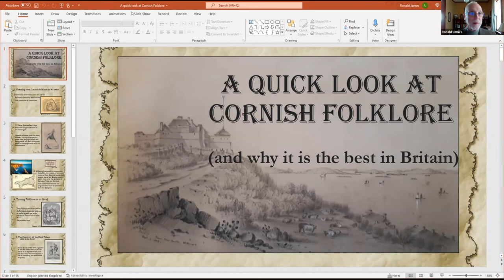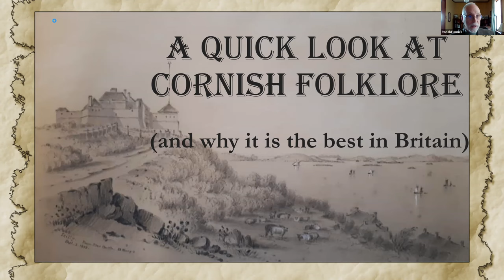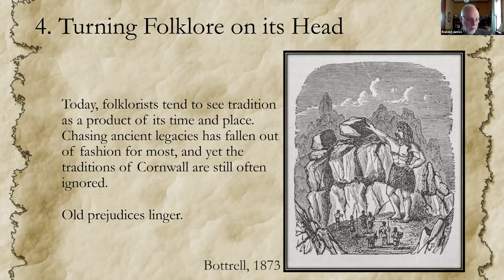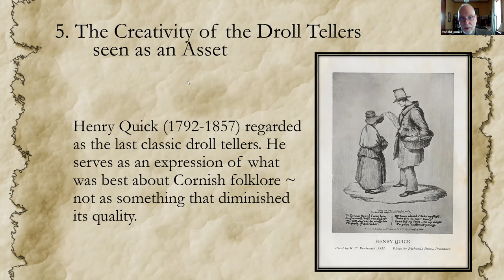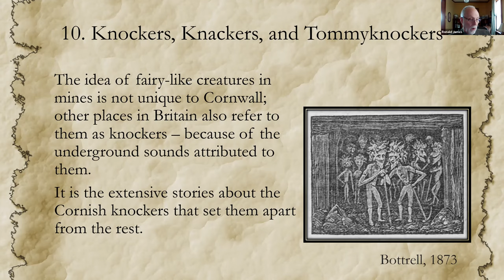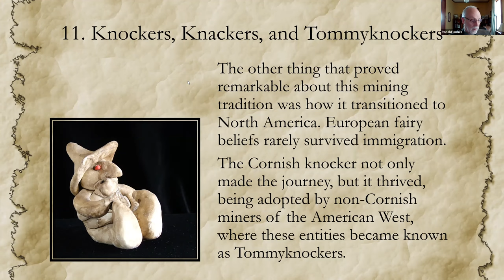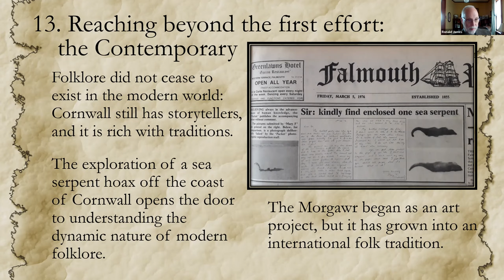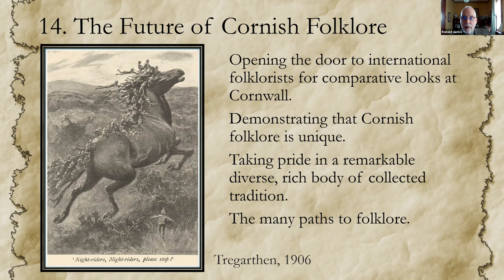Ron James A quick look at Cornish folklore and why it is the best in Britain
Ronald M. "Ron" James is a professional historian and folklorist who taught both subjects at the university level and had state and national appointments until his retirement in 2012. Among his dozen books is The Folklore of Cornwall: The Oral Tradition of a Celtic Nation (Exeter, 2018), a finalist for the prestigious Katharine Briggs Award of the Folklore Society. His talk will look at how Cornwall's folklore stands out and why all Cornish should be proud of that legacy. Ron will explore how the remarkable collectors of Cornish folklore stood above many of their contemporaries, leaving works that far exceed what is available in most other places in Britain. In addition, the talented droll tellers of Cornwall created a body of oral tradition unlike what can be found elsewhere, a body of folklore adapted to the sea and the mines and everything that defines what it is to be Cornish. Since the release of his book, Ron has published several more articles on the subject and is now working on a sequel volume: he will disclose some newly emerging insights not to be found in his book.

The Folklore of Cornwall: The Oral Tradition of a Celtic Nation